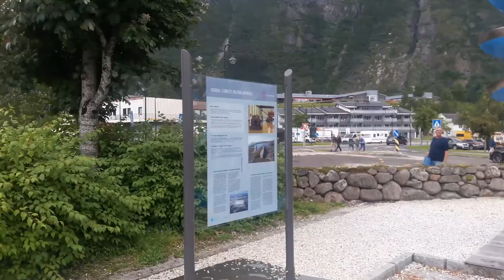PORT OF EIDFJORD, NORWAY TRAVEL VLOG 7 26 22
CHRISMANUEL301 | Vlog / Live Streaming - Content Creator

THANK YOU VERY MUCH EVERYONE FOR THE CONTINUOUSLY LOVE AND SUPPORT
ON MY CHANNEL I APPRECIATE IT VERY MUCH. ORAYYTT